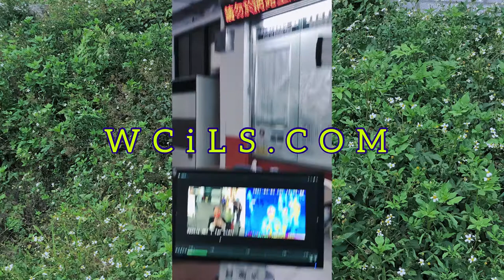WCiLS〈《。》〉{ src=“📣FANN sisters👭🛣📹🌼👗🙏LockUp&Down🏨🔫🍪🫖🍠🧪 | where we believe” } ep10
Videography：WhoCaresifLifeSux​
bubbling day by day​
forgetting the daydream​
keeping bubble fine like magic ball​
what do we see what we're looking for​
current future discussing​
all that troubles seem so far ahead​
true is The Beatles had it all​
loser dreams keep on loading...​
bubbling day after day​
tai saw empseupu ka Dowriq su ni Lnglungan nami